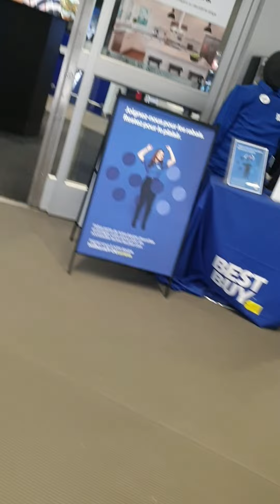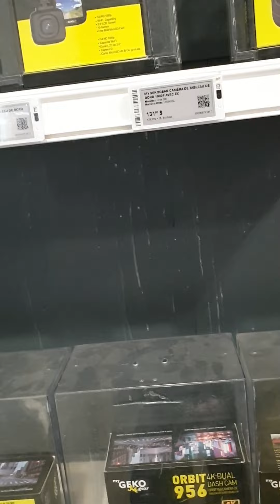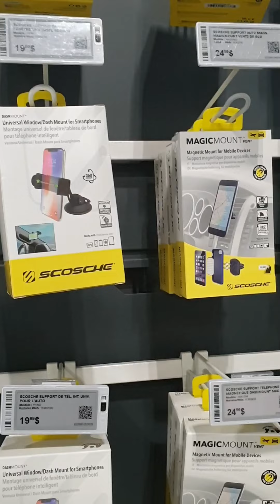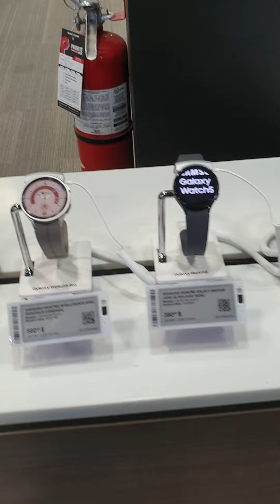Best Buy | tech store in downtown Montreal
A glimpse of best buy store
electronics store chain that specializing in computers and accessories, mobile devices through Best Buy Mobile, TVs and home theatre, video games, and many other product categories. Best Buy Canada offers a Low Price Guarantee and a wide selection of the latest and greatest tech products. In-house Geek Squad Agents can take care of any technology issues, whether it’s repairing problems, protecting valuable devices, or providing extra perks with monthly home or business membership."

Chain retailer with a large array of brand-name electronics, computers, appliances & more.